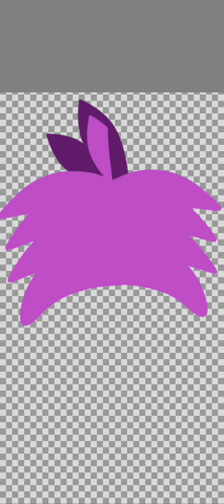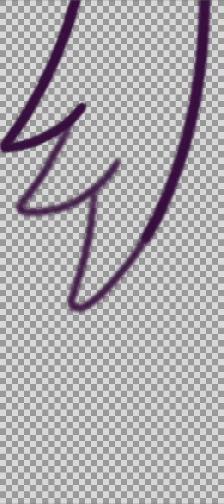Angry birds speedpaint 🖍 Zeta